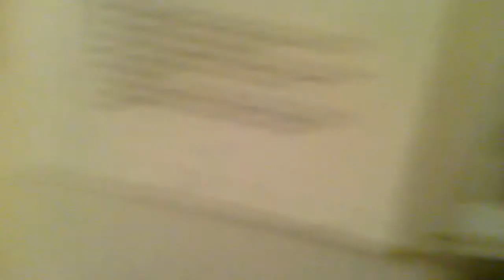Chris Howlett with an 'iPad' 2nd Video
No longer really pushing those boundaries.